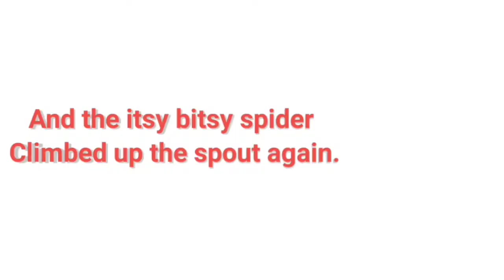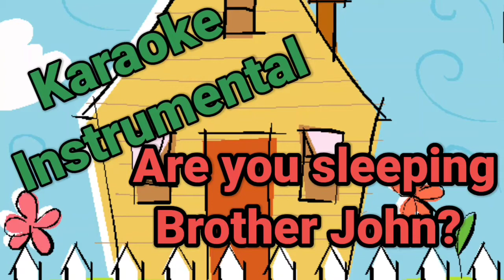Karaoke Educational songs for kids